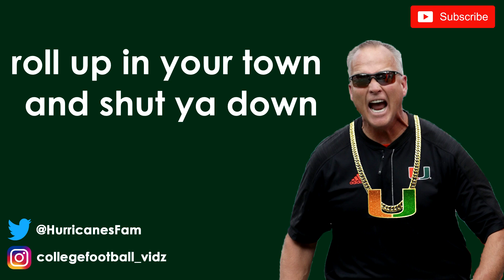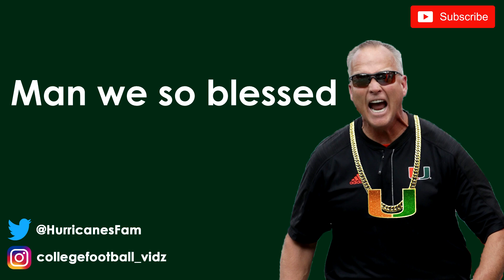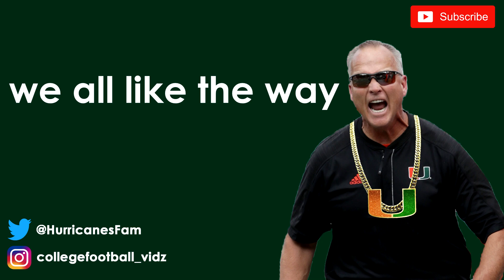Us Against The World - LYRIC VIDEO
Show your support for the U and buy a decal!

Maryville, TN
37802